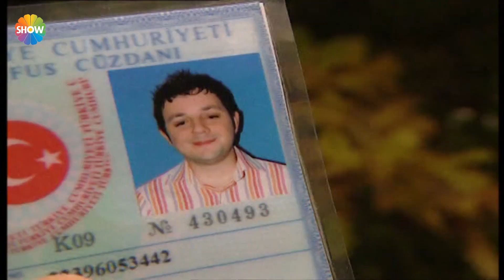Cennet Mahallesi 97. Bölüm | Gudik, Pembe'yi alışverişe çıkardı!